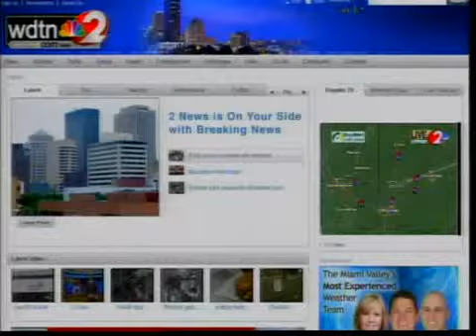September 17, Thursday night weather